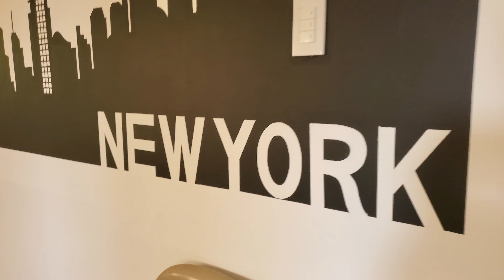New York City Mural Arts Paints on My wall | design style ideas 2021 | philippines